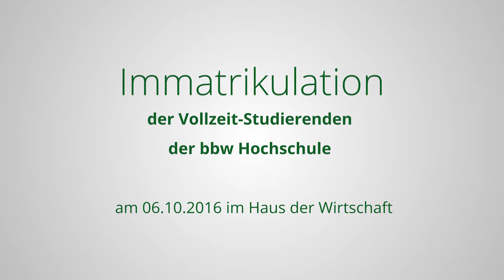Immatrikulation der Vollzeit-Studierenden der bbw Hochschule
Immatrikulation der Vollzeit-Studierenden der bbw Hochschule am 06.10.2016 im Haus der Wirtschaft im Herzen Berlins.